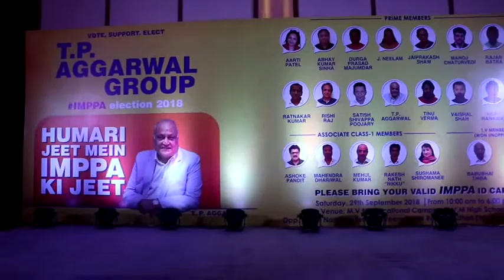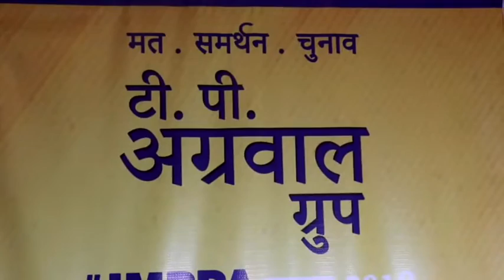T P Aggarwal Producer Party IMPA